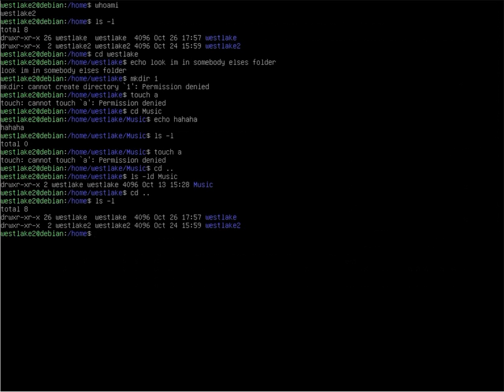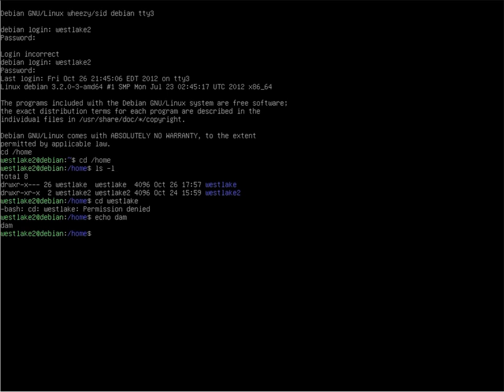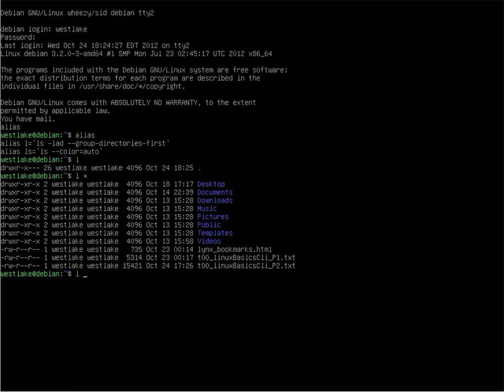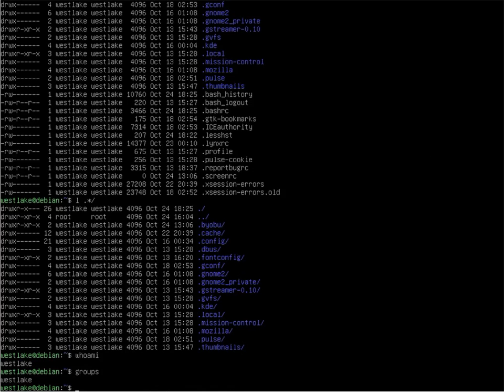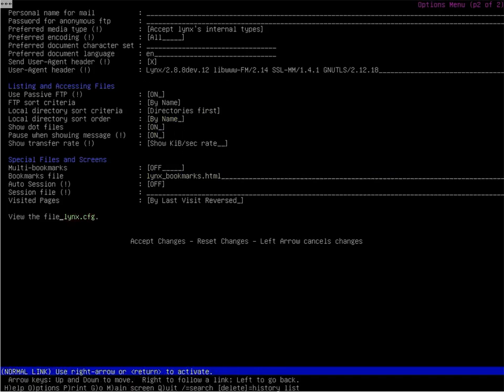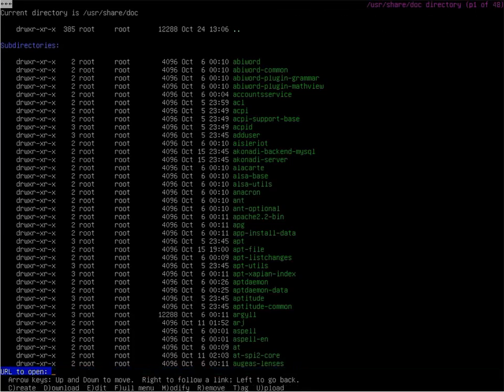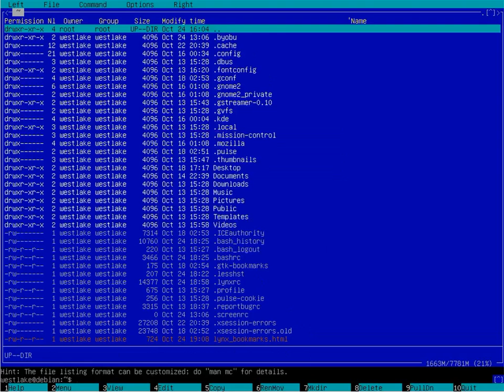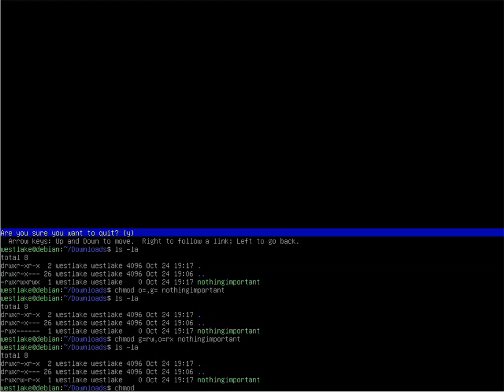Linux basics in command line, How to use (Part II .2 of .3)(t00)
t00_2012/10/27

Knowledge: -
Hardware Platform: -

Note:
  Three micro sections of PartII  .1 , .2 and .3
 (This is no less than 36 minutes playback, but with my yt's editorial pause breaks, it is longer.
  The playback of the whole Part II should be expected to take about an hour)

Recommendations:
  1 - Try out commands as a restricted regular user and not as superuser (aka the "root" account)
  2 - Practice how to use the ls command very well -- know the difference between using -d and without -d
  3 - Chmod can be used with u,g,o letters and ___  3 digits
  4 - If you see commands I do that I don't explain, you don't need to understand them or exercise them. ( I will cover them in a later tutorial part)

  5 - Ls is the most used command, along with cd for Linux basics in the cli.
   - Ls is also difficult to master for even post-novice users because they do not fully understand certain fundamentals. However I point out a strong tip of using a "bash alias" to simplify the use of "ls" when the "-d" option has to be used or if one wants to use it -- it is up to the user if he wishes to use the alias l='ls -lad --group-directories-first'  in his ~/.bashrc file.

Material Content:

 - Video demonstrates commands in very primitive form. (no recursion or mass operation options used)

 - Commands looked at:
    - a little more spice to cd, and ls
    - new commands: chmod, chown, chgrp, sudo

 - The user is taught how to interpret permissions from the output of ls, lynx or mc
 - The user is taught how to change permissions on files and folders using chmod
 - The user is explained more about where cd, pwd  and ls come from, either the command is a built-in shell command or is an external command
 - The user is taught more about .dotStuff and the strange double dot in /
 - The user is taught what is effective permissions and what constitutes the "other" group

 Next Tutorial session:
  - Part III